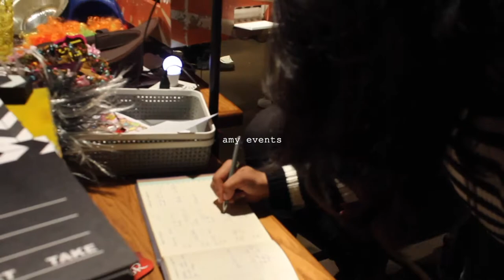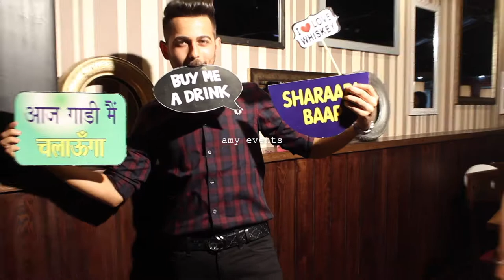Unique Photo Booth Idea : Funbox | India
We are team of FUNBOX PHOTO BOOTH source for Photo booth rentals, delivering excitement and proffesional services.   Not staged photographs, but fun, silly moments! Pictures that will take you back in time to that special day, and that treasured memory. The FunBox Photobooth offers an elegant, quality-constructed, and easily portable Photo Booth for weddings, parties, Mitzvah's and other special events. The FunBox Photobooth–is the perfect addition to any special event, large or small! Call (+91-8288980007) - to reserve the funbox photobooth for your next event! Locally owned and operated in North India
That FunBox Photo Booth offers photo booth rental in India. A photo booth rental provides an entertaining addition for guest participation for your event.

Santa is ready for the holidays and to make your next event special. Party Talent has a special North Pole arrangement and provides Santa every year creating wonderful memories.
There are many photos on the website, partytalent.com and also here with GigMasters. Santa tells stories, leads games, takes photos, talks with the kids and creates a magical moment. When the kids meet Santa from Party Talent, LLC they will know they met the real Santa! Call the office to check availability.

Are you looking for comedy? Meet Mr Bungles and get ready for FUN!!! Mr. Bungles is a funny, comic clown type character, without make up, with hundreds of references all over the internet and the highest five star rating on Gigmasters. His birthday show gets the children laughing! It is a high-energy, fast-paced magic comedy show with juggling, music, games, balloon sculptures and a huge indoor bubble hoop where the kids get inside a bubble. The performer works full time and does 300 birthdays and camp shows a year. He keeps all the kids engaged, excited, laughing, involved and having fun. The kids will enjoy the crazy props, juggling, magic and silly guitar songs. They will be amazed at the balloon sculptures and twisting ability and will simply have a great time! In the warmer months, Mr Bungles has an incredible outdoor bubble option where the kids make HUGE bubbles bigger then themselves. Want to see cool bubbles in the winter? Imagine a wonderful indoor bubble hoop where several kids can get inside a bubble. Grab your camera and take some shots of great smiles! Choose from the Platinum, Gold, Silver and Bronze
That FunBox Photo Booth offers photo booth rental in India.
A photo booth rental provides an entertaining addition for guest participation for your event. FunBox Photo booth rental captures the hilarious outtakes of your wedding, birthday party, family renunion, corporate event, school dance, prom, bachelor party, bachelorette party, wedding rehearsals, bar mitzvah, giving your friends a keepsake photo to remember your event. Selfie Booth for Wedding. Given as Souvenir of the ceremony.
When you plan a wedding, your priority remains your guests. The arrangements should be in a way, which is most comfortable and enjoyable to each one of the people attending the wedding. Having a selfie booth has only one motive that your guests enjoy the function. And why will they not. From our own experience, this is one of the most loved things throughout the function.
Photo Booth
Photo Booth Hires
Circus Package
Searches related to photo booth mumba
shutterbug photo booth mumbai